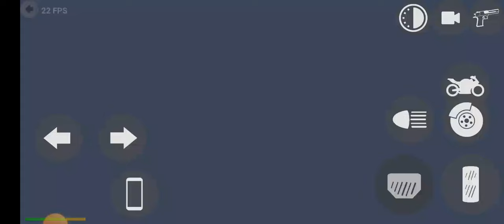Indian bike driving 3D 10,000 Sticky🧨Boom💥in police station💥blast ( part -1) Indian bike driving 3d